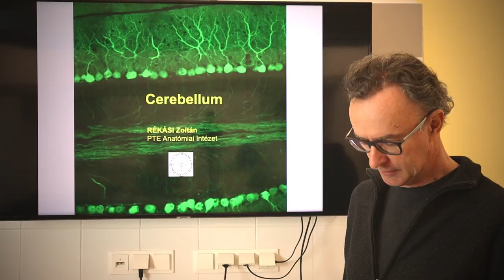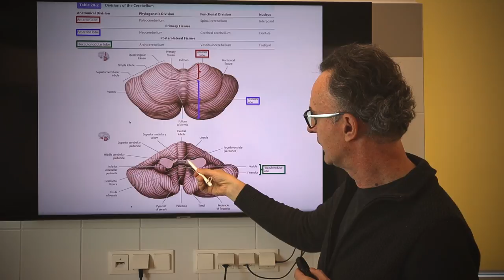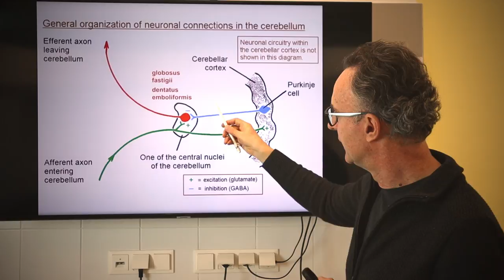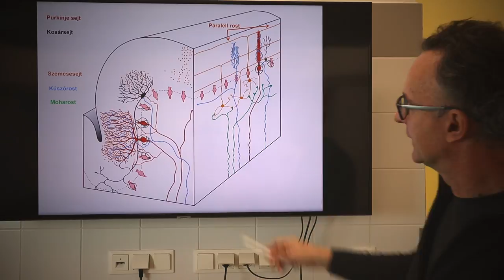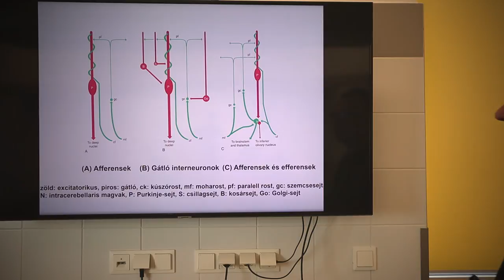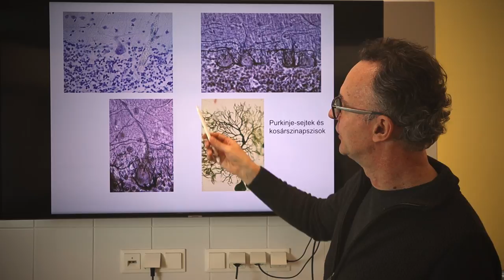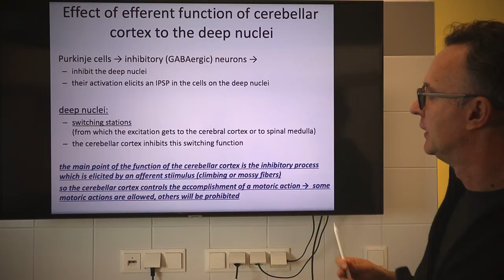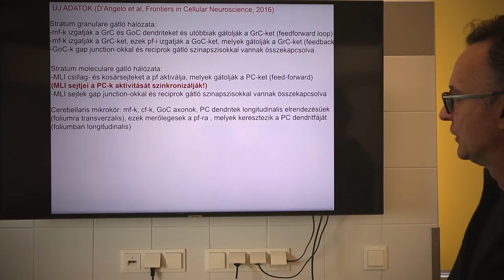7.hét: Kisagykéreg szerkezete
Dr. Rékási Zoltán
7. heti neuroanatómiai előadás
(Coverphoto by Bebo_agua from FreeImages)